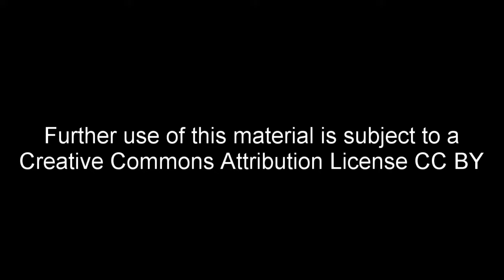Gar Alperovitz - Interview 06-13-2014 - Final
Gar Alperovitz has had a distinguished career as a historian, political economist, university professor, activist, writer, and government official. He is the author of critically acclaimed books on the atomic bomb and diplomacy. The books, written in the 1960s and the 1990s, convincingly challenged long-held claims by President Truman and other defenders of early U.S. atomic policy that the dropping of atomic bombs on Hiroshima and Nagasaki was necessary to save thousands of American troops’ lives. Rather he wrote, citing newly declassified evidence, U.S. policymakers based their strategy toward the Soviet Union on the judgment that the atomic bomb, once demonstrated, would provide leverage in negotiating the postwar world order. From 1966 to 1968, while a Fellow at the Harvard Institute of Politics, Alperovitz developed the "Vietnam Summer" campaign centered on canvassing and teaching to motivate undecideds and non-activists into taking action against the war. Although his role only became known more than 45 years later, Alperovitz in 1971 worked with Daniel Ellsberg to keep the publication of the Pentagon Papers going -- after the initial publication by The New York Times was halted by a court challenge by the Nixon administration -- by secretly arranging to hand off portions of the report to one news outlet at a time, beginning with The Washington Post. In the decades since then, the D.C.-based Alperovitz has worked on issues relating to inequality and participatory democracy. In that regard, he is the president of the National Center for Economic and Security Alternatives and is a founding principal of the Democracy Collaborative, a research institution developing “practical, policy-focused, and systematic paths toward ecologically sustainable, community-oriented change and the democratization of wealth. This interview covers a range of topics including  Campus left politics, Atomic bomb, Civil rights movement, Cold War, Vietnam War, Antiwar movement, Labor movement, Institute for Policy Studies, ”New economy” movement, Women’s movement.